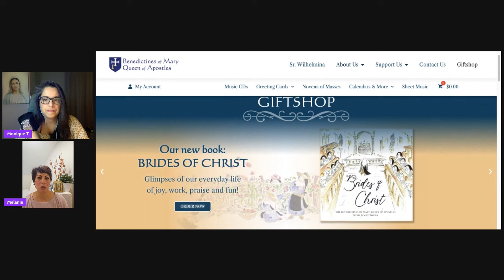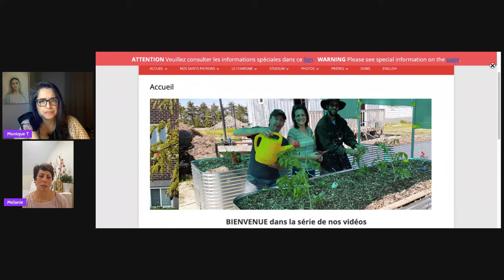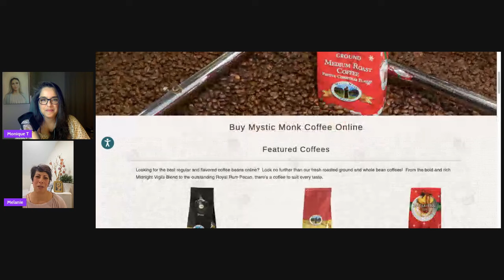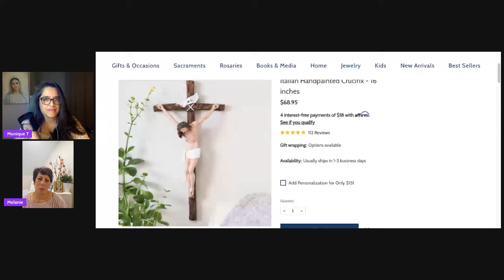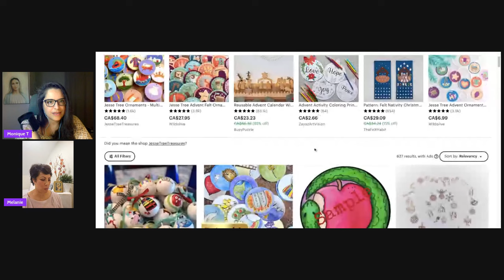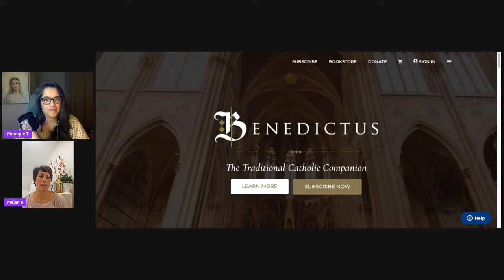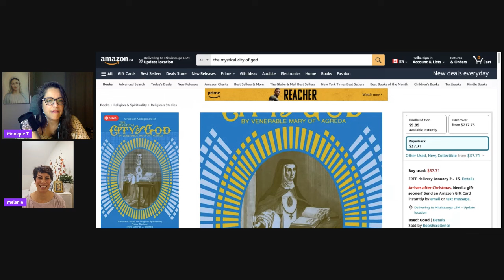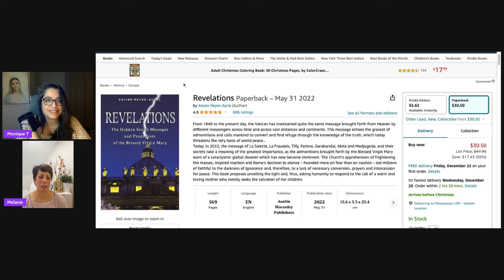Favourite Things For Christmas! Part 3: Spiritual Treasure with Melanie!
Unlock the true spirit of Christmas with Monique and Melanie as they discuss edifying gift ideas that keep Christ at the heart of the season. Discover meaningful presents that nurture the soul and embody the essence of love, compassion, and faith. Join us for an insightful conversation on building community, sharing Christ's love, and creating lasting memories through thoughtful, Christ-centred gifts. 🌟🎁 ChristmasJoy GiftsOfFaith. 🎄🎁📚

🎁 Benedictines of Mary (Gregorian Chant CDs, Sheet Music, Greeting Cards, Calendars, Vestments)

🎁 Benedictines of Mary (Mass enrollments, Commemorative Opportunities, Building Fund)

🎁 Fr. Michel Rodrigue’s Fraternité Apostolique Saint Benoît-Joseph Labre (Building Fund)

🎁 Purgatorian Archconfraternity (Perpetual Mass Enrolments for the Deceased/Living)

🎁 Our Lady of Montligeon (Masses, Perpetual Masses, Petitions)

🎁 Daughters of St-Paul’s Pauline Books and Media (Books, Videos, Rosaries, Sacramentals)

🎁 Eyes of the Heart (Wall Art and Home Décor by a disabled candidate for the vocation of consecrated virginity)

🎁 Mystic Monk Coffee (Coffee Roasted in prayerful silence by the Carmelite Monks)

🎁 21 Catholic Gift Ideas Created by Nuns and Monks

🎁 Monique’s painting of the Gospa by artist Richard L. George

🎁 In Aeternum Boutique (Sacred Hearts Ornaments, etc.)

🎁 Catholic Art Institute (Donations to provide grants to Catholic artists... “works to restore a culture of truth, beauty, and goodness. We empower artists to use their gifts to glorify God and captivate souls through beauty.”)

🎁 Personalised Elegant Water Bottle

🎁 Italian Handpainted 16” Crucifix

🎁 Holy Face of Jesus Wall Tapestry | Veil of Veronica Catholic Home Decor

🎁 Holy Face of Jesus Art Print | Veil of Veronica Catholic Painting

🎁 St Michael Salve (2 OZ) | Calendula Salve

🎁 Oil of Mercy ("Oil of the Good Samaritan") (10 ML roller bottle)

📖 Divine Will Bootcamp: Book 1 | Luisa Piccarreta Divine Will Course & Spiritual Journal

📖 The Ultimate Catholic Prayer Book | Traditional Catholic Prayers for Moms, Dads, Families | Catholic Prayer Journal

🎁 The Little Catholic (Holy Family Hearts Jewelry...)

🎁 Jesse Tree Treasures (Book and Ornaments)

📖 TAN Classics Deluxe Edition (Set)

📖 The Liber Christo Method: A Field Manual for Spiritual Combat, by Dan Schneider

📖 Deliverance Prayers: For Use by the Laity, by Fr Chad Ripperger

📖 Benedictus – The Traditional Catholic Companion Subscription

📖 Magnificat (monthly subscription... Daily Mass, Liturgy of the Hours, etc.)

📖 The Life of Saint Joseph, by Maria Cecilia Baij, OSB

📖 Poem of the Man-God, by Maria Valtorta

📖 The Complete Visions of Anne Catherine Emmerich (Illustrated)

📖 The Mystical City of God, by Ven. Mary of Agreda

📖 Through the Eyes of Jesus (3 vols, Dictated by Our Lord to Alan Carver Ames)

📖 Mother & Refuge Books

📖 Only Man Bears His Image: The Biblical, Catholic, & Scientific Case Against Aliens, UFO Deceptions, Sentient AI, and Other Sci-Fi Disguised Demons & Psyops Heralding the Antichrist, by Daniel O’Connor

📖 The Secret of the Holy Face: The Devotion Destined to Save Society, by Fr Lawrence Daniel Carney